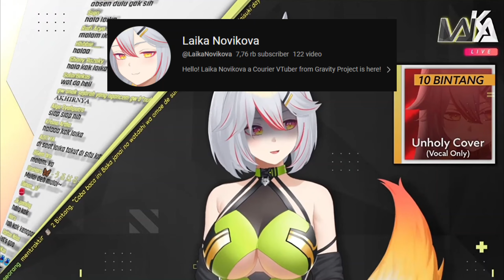Ketika Kurir Disuruh Dosennya Buat Ngurus Jenazah [ Laika Novikova ]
KURIR GANTI PROFESI JADI PENGURUS MAYAT
READ THE DESCRIPTION!

dukung saya supaya tetap semangat bikin konten clip vtuber dan streamer di

jika kalian ingin reupload atau pakai video ini mohon untuk sertakan source nya ya :D
silahkan jika ingin menggunakan clip saya untuk donate mediashare streamer lain :D